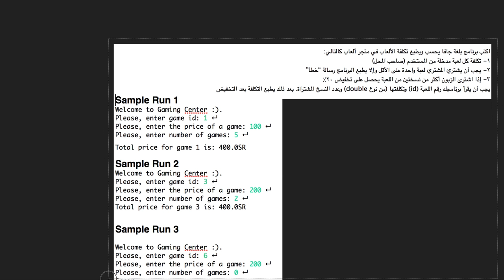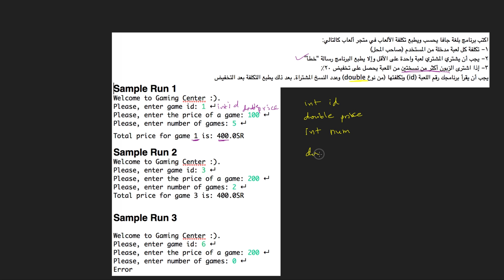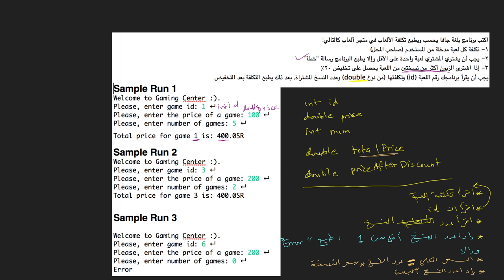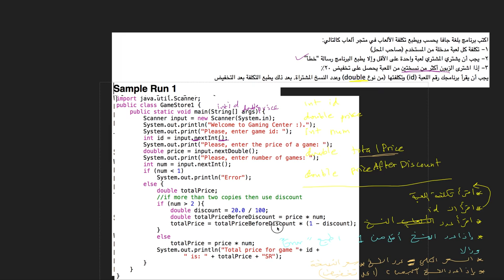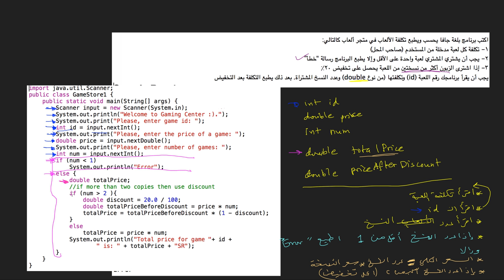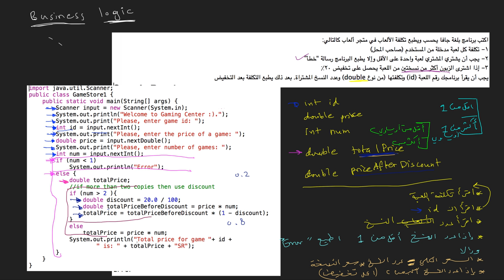تمرين : متجر الألعاب - 1